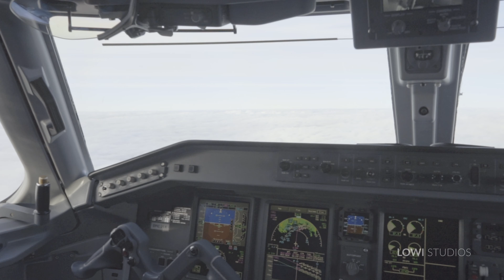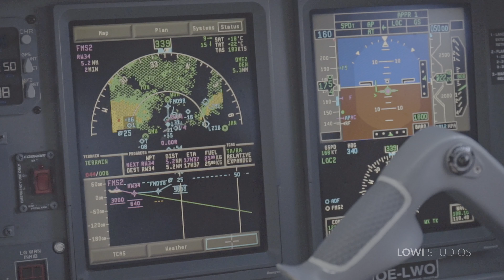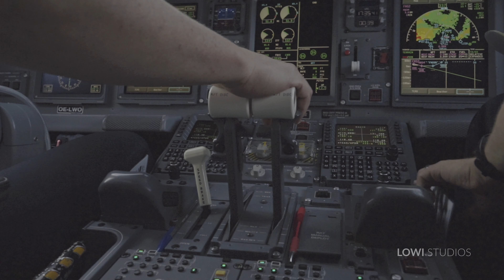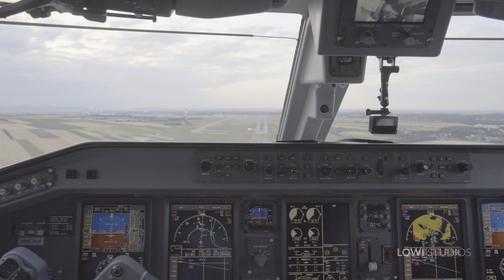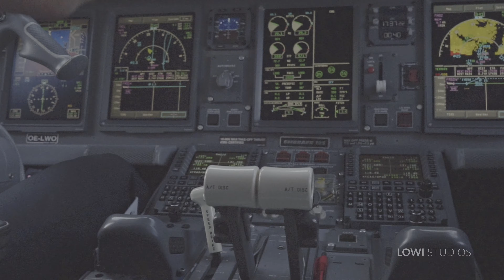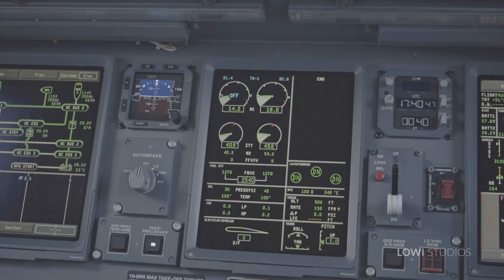E195 COCKPIT LANDING AT VIENNA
AUSTRIAN AIRLINES
EMBRAER ERJ-195LR (ERJ-190-200 LR)
OE-LWO (ex. D-AEBQ)
VIENNA INTL. AIRPORT

In order to protect the identities of the pilots, the video has been cut at certain points.

Please note, this video is not approved for training purposes,

This video was shot in 1920x1080/60fps and upscaled to 4K (3840x2160/30fps) for the benefits of bitrate on Youtube.

recorded: JUL 2019

00:00 Descent
01:05 Established ILS 34
02:04 Gear down
02:34 Before landing checklist
02:45 1000ft (callout)
02:58 Autopilot disconnected
03:26 Final approach
04:07 Landing
04:35 Vacating runway
05:36 On blocks
05:48 Outro